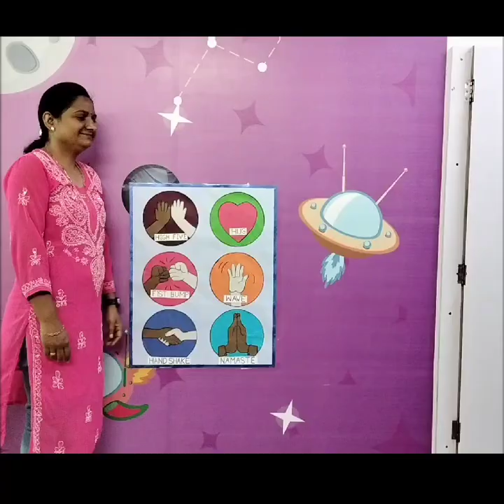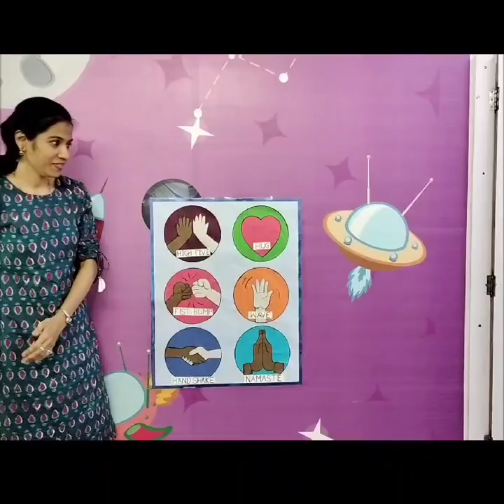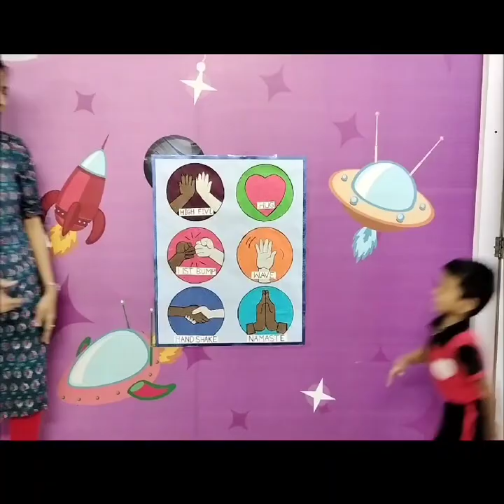Welcome back to school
Back to School with lot of excitement for the Academic Year 2024-25 !! 🎉📚👩‍🏫👨‍🏫
We are thrilled to welcome back our preschoolers to another exciting year of learning, growth, and fun! The first day of this academic year is the beginning of a new journey for our little ones, and we can't wait to see all the amazing things they will achieve this year.
Parents, we want to thank you for entrusting us for your child's education and development. We are committed to providing a safe and nurturing environment where your child can thrive and reach their full potential.
Let's make this year the best one yet! Here's to a year filled with new friends, exciting adventures, and endless possibilities. 🚀🌟🎓